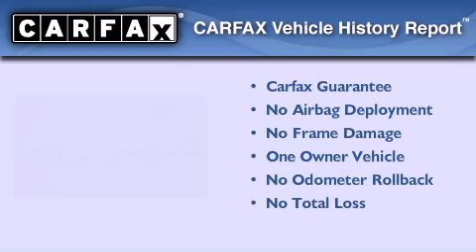Pre-Owned 2007 Jeep Patriot Miami FL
We are proud to present this 2007 Jeep Patriot .

 Year : 2007
 Make : Jeep
 Model : Patriot
 Engine : dohc 16v vvt i-4
 Trans . : cvt
 Exterior : silver
 Miles : 70,437
 Interior : silver

 Lehman Mazda